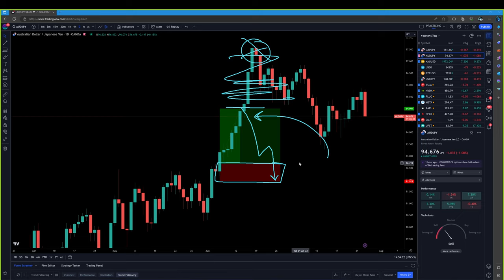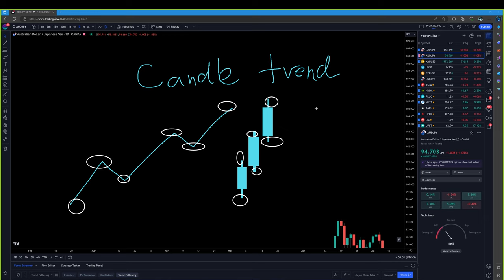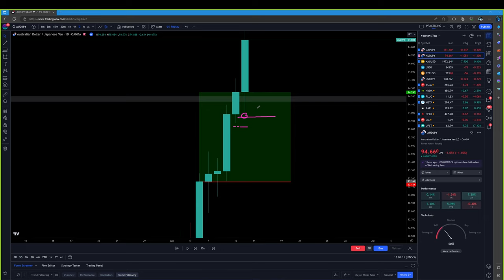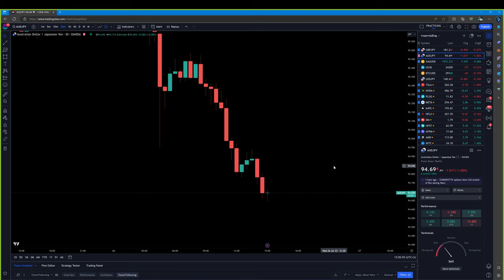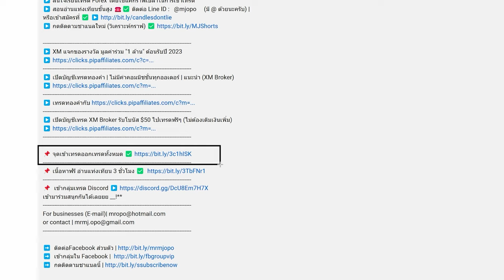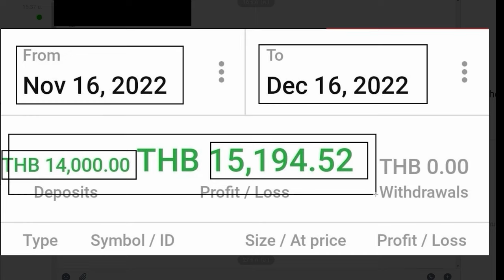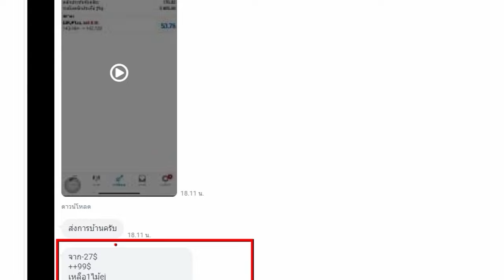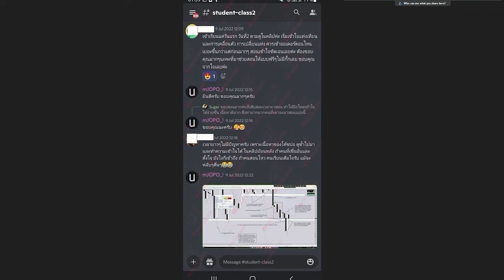รันเทรนให้สุดและปลอดภัย ต้องทำแบบนี้ครับ | FOREX